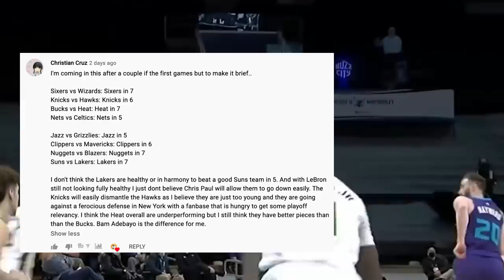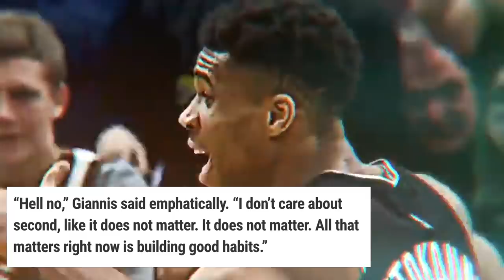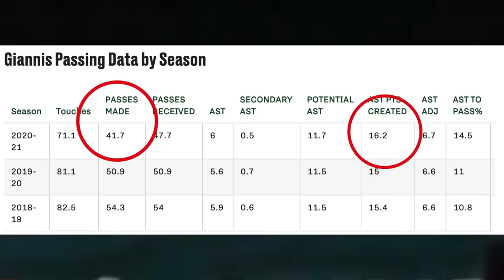What They Won’t Tell You About The Milwaukee Bucks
In this years first round, The Milwaukee Bucks are currently all over the Miami Heat in their rematch of last years conference semi finals. In this video I’ll be breaking down what no one is talking about with them and whether or not they can win the eastern conference. Taking down the powerhouse big 3 of the Brooklyn Nets will be no easy task but If theirs one man who could do it, its the greek freak and the now fully equipped pool of talent around him.

Jrue Holiday’s the most underrated point guard in basketball, Khris Middleton is one of the deadliest sharpshooters across the league and their best player, the greak freak Giannis Antetokounmpo leads the way. The Bucks VS Heat rematch is currently playing out as not many people expected it to, as the Bucks are getting vengeance in a big time way. In game 2 to take a 2-0 series lead, the bucks broke the NBA record for the lergest lead in hisory after the first quarter of a playoff game. Taking a 46-20 lead, they didn’t look back. Giannis dropped 31 and 13, Jrue Holiday put up a career high 15 assists and the bucks broke their franchise record for most 3’s in a playoff game with 22.

LAST VIDEO (Predicting Every First Round Series | 2021 NBA Playoffs)